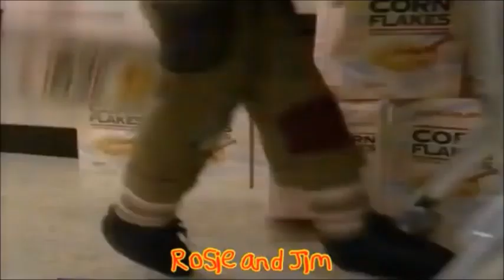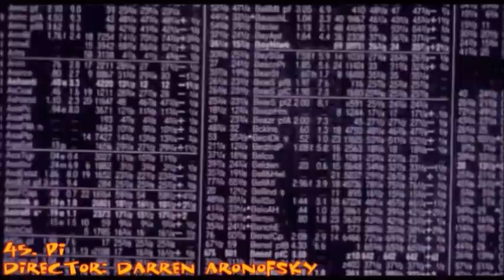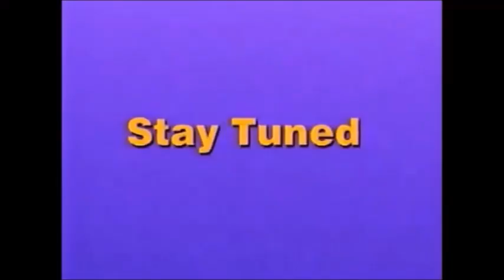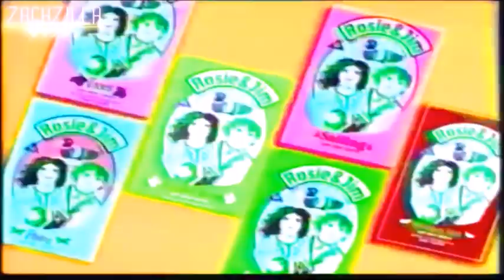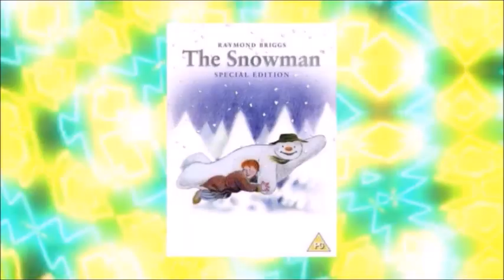One Second of Zackzilla's Best Moments in 2023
Boy, what a year, Unlike 2022, 2023 is a great year for me because of the coronation, King Charles III delivering his second Christmas message on TV, Many of the films came out in cinemas, Going to London and many more. Since 2023 comes to an end and 2024 will begin on New Year's Day, Here is my best moments of 2023 in just one second.

But sadly though, My old channel was gone for good on March 18th, But a few weeks later, I made a new channel which is "the end of an era and the beginning of another".

Also, My animation clips will be featured in this one as well since it was uploaded on my MEGA and Google Drive account.

I will see you all in 2024. Happy new year, everyone.